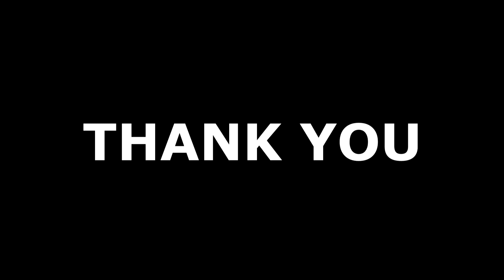ഇഞ്ചി കൃഷി ലാഭകരം (GINGER FARMING)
ഇന്ത്യന്‍ ചുക്കിനും ഇഞ്ചിക്കും ലോക മാര്‍ക്കറ്റില്‍ വലിയപ്രധാന്യമാണുള്ളത്. അന്തരീക്ഷ ഈര്‍പ്പം കൂടിയ സ്ഥലങ്ങളിലാണ് ഇഞ്ചി കൃഷി ചെയ്യാന്‍ നല്ലത്. ഏലം കഴിഞ്ഞാല്‍ കേരളത്തില്‍ വളരെ പ്രധാന്യമുള്ളതാണ് സുഗന്ധവൃഞ്ജനങ്ങളില്‍ ഒന്നാണ് ഇഞ്ചി. ദക്ഷിണേന്ത്യയാണ് ഇഞ്ചിയുടെ ജന്മദേശം. ഇന്ത്യയില്‍ ഉണ്ടാക്കുന്ന ചുക്കിന്റെ 90 ശതമാനവും കയറ്റി അയക്കുകയാണ്.നാര്‍വാര്‍ച്ചയുള്ള മണല്‍മണ്ണ്,ചെളിമണ്ണ്,ചരല്‍മണ്ണ് എന്നിവിടങ്ങളില്‍ ഇഞ്ചി കൃഷി നടത്താം. ജൈവാംശംകൂടുതലുള്ള മണ്ണിലാണ് കൃഷി ചെയ്യുവാന്‍ കൂടുതല്‍ അനുയോജ്യം.
മണ്ണില്‍ നിന്ന് വളാംശം കൂടുതല്‍ വലിച്ചെടുക്കുന്നതിനാല്‍ ഒരു സ്ഥലത്ത് തന്നെ തുടര്‍ച്ചയായി ഇഞ്ചി കൃഷി ചെയ്യുന്നത് നല്ലതല്ല.

ഫെബ്രുവരി മാര്‍ച്ച് മാസങ്ങളിലാണ് കൃഷി ചെയ്യാന്‍ കൃഷിസ്ഥലത്ത് ജോലി ആരംഭിക്കണം.കിളച്ചൊരുക്കിയ ശേഷം ഒരു മീറ്റര്‍ വീതിയിലും 25 സെന്റിമീറ്റര്‍ ഉയരത്തിലും വാരം തയ്യാറാക്കി വേണം കൃഷി ചെയ്യുവാന്‍ നിരപ്പായ സ്ഥലത്ത് 25 വാരങ്ങള്‍ക്ക് ഒന്ന് എന്നതോതില്‍ നീര്‍വാര്‍ച്ച ചാലുകളും ഉണ്ടാക്കണം. ചുക്കിന് പറ്റിയ ഇഞ്ചിയിനങ്ങളാണ് മാരന്‍,വയനാട്,മാനന്തവാടി,ഹിമാചല്‍,വള്ളുവനാട്,കുറുപ്പംപടി,ഐഐഎസ്ആര്‍-വരദ,ഐഐഎസ്ആര്‍-രജത,ഐഐഎസ്ആര്‍-മഹിമ എന്നിവ..സോഡിജനീറോ,ചൈന,വയനാട് ലോക്കല്‍,തഫന്‍ജീയ,ഓളിസോറെസിന്‍ എന്നിവയാണ് പച്ച ഇഞ്ചിക്കു നല്ലത്. ഇഞ്ചി കൃഷിയില്‍ കഴിഞ്ഞ വര്‍ഷത്തെ ഇഞ്ചി കൃഷിയില്‍ നിന്നും ശേഖരിക്കുന്ന വിത്ത് ഇഞ്ചിയാണ് നടീല്‍ വസ്തു.എട്ട് മാസമാകുമ്പോള്‍ തന്നെ കരുത്തുള്ള നല്ല ഇഞ്ചികള്‍ വിത്തിനായി കണ്ടുവെക്കണം. ഇങ്ങനെ കണ്ടു വെയ്ക്കുന്നവയില്‍ നിന്നും കിഴങ്ങിനു കേടുവരാത്തക്ക രീതിയില്‍ വേണം പറിച്ചെടുക്കുവാന്‍.ഇങ്ങനെ വിളവെടുത്ത ഇഞ്ചി മൂന്ന് ഗ്രാം മാങ്കോസെബ്,ഒരു മില്ലി മാലത്തയോണ്‍ എന്നിവ കലര്‍ത്തിയ ലായിനിയില്‍  30 മിനിറ്റ് മുക്കിവെയ്ക്കണം. നടുന്നതിന് മുമ്പ് തണലുള്ള തറയില്‍ നിരത്തിയിട്ട് തോര്‍ത്തിയെടുക്കണം. തണലുള്ള പ്രദേശത്ത് കുഴിയെടുത്ത് മണലോ അറക്കപ്പൊടിയൊവിരിച്ച് വിത്ത് സൂക്ഷിക്കാം.ഇത് ഓലകൊണ്ട് മൂടണം കുഴിയില്‍ വായുസഞ്ചാരം ഉണ്ടാകണം. മാസത്തില്‍ ഒന്ന് വിത്ത് പരിശോധിച്ച് ചീഞ്ഞതുണ്ടെങ്കില്‍ മാറ്റണം.ഏപ്രില്‍ മാസം ആദ്യത്തെ ആഴ്ച ഇഞ്ചി വിത്ത് നടാം. വേനല്‍ മഴ ലഭിക്കുന്നതിന് അശ്രയിച്ച് വിത്ത് നടണം. നനസൗകര്യമുള്ളിടത്ത് ഫെബ്രുവരിയില്‍ കൃഷിയിറക്കാം.ഒരു ഹെക്ടറിലെ കൃഷിയ്ക്ക് 1500 കിലോ ഗ്രാം വിത്തുവേണ്ടിവരും. വിത്ത് 15 ഗ്രാമില്‍കുറയാതെ കഷണങ്ങളാക്കി 20 മുതല്‍ 25 സെന്റിമീറ്റര്‍ അകലത്തില്‍ അഞ്ച് സെന്റിമീറ്റര്‍ താഴ്ചയുള്ള കുഴികളെടുത്ത് നടാം. ആവശ്യമുള്ള നീളത്തിലും വീതിയിലും ബെഡ് തയ്യാറാക്കി അതില്‍ ചെറിയ തടങ്ങളെടുത്തും വിത്തുപാകാം.ഒരു ഹെക്ടര്‍ സ്ഥലത്ത് കൃഷിയ്ക്ക് അടിസ്ഥാന വളമായി ജൈവവളം 30 ടണ്ണും യൂറിയ 150 കിലോഗ്രാമും രാജ്‌ഫോസ് 250 കിലോഗ്രാം,പൊട്ടാഷ് 90 കിലോ ഗ്രാം എന്നിവ വേണ്ടിവരും. ആദ്യ അടിവളമായി മുഴുവന്‍ രാജ്‌ഫോസും 45 കിലോ ഗ്രാം പൊട്ടാഷ്യം ചേര്‍ക്കണം.60-ാം ദിവസത്തിലും 120-ാം ദിവസത്തിലും യൂറിയ 75 കിലോഗ്രാം യൂറിയ നല്‍കണം. പൊട്ടാഷ് 45 കിലോഗ്രാമും നല്‍കാം. നടീല്‍ കഴിഞ്ഞാല്‍ വാരങ്ങളില്‍ പുതയിടണം. ഹെക്ടറിന് 15 ടണ്‍ പച്ചില വേണ്ടിവരും.ശല്‍ക്കകീടങ്ങള്‍, തണ്ടുതുരപ്പന്‍, ഇലചുരുട്ടിപ്പുഴു, ഇലപ്പേന്‍ എന്നിവയാണ് ഇഞ്ചിയെ ആക്രമിക്കുന്ന പ്രധാനകീടങ്ങള്‍.ശല്‍ക്കകീടങ്ങള്‍ കിഴങ്ങുകളില്‍ പറ്റിപിടിച്ചിരുന്ന് നീര് ഊറ്റിക്കുടിക്കുന്നു. വിത്ത് ശുദ്ധീകരിച്ച് നടകയാണെങ്കില്‍ ഇത് പരിഹരിക്കാം.തണ്ടുതുരപ്പന്‍ ഉള്ളിലേക്ക് കയറി ഉള്‍ഭാഗം തിന്നുന്നതിനാല്‍ നാമ്പ് ഉണങ്ങുന്നു.റോഗര്‍ 30 ഇ സി,1.5 മില്ലി അല്ലെങ്കില്‍ ക്യുനാല്‍ഫോസ് 25 ഇ സി രണ്ട് മില്ലി ഒരു ലിറ്റര്‍ വെള്ളത്തില്‍ കലക്കി തളിച്ച് ഇവയെ നിയന്ത്രിക്കാം.ഇലചുരുട്ടി പുഴുവിന്റെ ആക്രമണം കണ്ടാല്‍ ഇലയുള്‍പ്പടെ ശേഖരിച്ച് നശിപ്പിക്കണം. ഇലപ്പേരന്‍ നീരുറ്റിക്കുടിക്കുന്നത് മൂലം ഇലകള്‍ മഞ്ഞളിക്കുന്നു. ഇതു നിയന്ത്രിക്കുവാന്‍ റോഗര്‍ 30 ഇ സി 1.5 മില്ലി ലിറ്റര്‍ ഒരു ലിറ്റര്‍ വെള്ളത്തില്‍ എന്ന തോതില്‍ കലര്‍ത്തി തളിക്കണം.മൃദുചീയല്‍,ബാക്ടീരിയല്‍ വാട്ടം,ഇലപ്പുള്ളി,മൂടുചീയല്‍ എന്നിവയാണ് ഇഞ്ചിയുടെ പ്രധാന രോഗങ്ങള്‍.മൃദുചീയല്‍ രോഗത്തിന്റെ ലക്ഷണം ഇലമഞ്ഞളിക്കുന്നതാണ്. രോഗബാധയുള്ള ചെടികളെ ഉടന്‍ തന്നെ പിഴുതുമാറ്റി നശിപ്പിക്കണം. കൂടാതെ ബോര്‍ഡോ മിശ്രിതം ഒരു ശതമാനം വിര്യത്തില്‍ തയ്യാറാക്കി ആഭാഗത്തെ മണ്ണ് കുതുര്‍ക്കുകയും വേണം. നടീല്‍ സമയത്ത് ട്രൈക്കോഡര്‍മ,സ്യൂഡോമോണാസ്,മൈക്കോറൈസ എന്നി ജീവാണുവളങ്ങള്‍ ചേര്‍ക്കുന്നതും രോഗസാദ്ധ്യത കുറയ്ക്കാന്‍ സഹായിക്കും.നട്ട് ആറുമാസം മുതല്‍ക്കെ എന്നാല്‍ ചുക്ക് ആക്കുവാന്‍ 245 മുതല്‍ 260 ദിവസങ്ങള്‍ക്കുള്ളില്‍ പറിച്ചെടുക്കണം. ഒരു ഹെക്ടറില്‍ നിന്ന് 25 ടണ്‍ വരെ പച്ചയിഞ്ചി ലഭിക്കും.